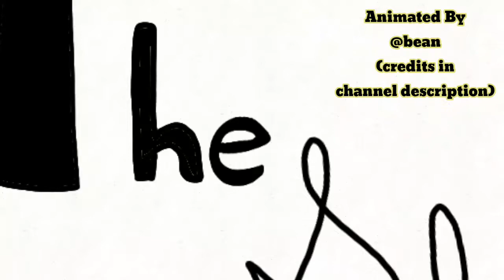THE NEW The Shapes Intro - Zuzu Studios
Animated by @bean
Check Her Work Out!

@bean Also Made the Channel Intro